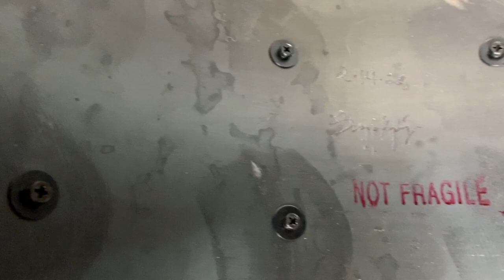KEPLINGER DRUMS: Storia - Costruzione - Sonorità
In questo video ripercorro la storia di un artigiano che si è fatto notare tantissimo nella grunge era grazie ai suoi ottimi rullanti.
Non solo storia però, andremo ad ascoltare qualcuno dei sui strumenti e ad analizzarne le caratteristiche tecniche.

Ore impiegate per la realizzazione di questo video: 16 h

0:00 Qualche info su Gregg Keplinger
0:39 1978 gli inizi ed i primi prototipi
01:05 Costruzione del fusto
01:58 Perché è stato un innovatore?
02:25 1994 Il primo grande successo
03:38 Il rullante di Black Hole Sun
04:28 Keplinger ed il mondo "Grunge"
04:52 1995 La collaborazione con Ayotte
05:06 Finitura / Caratteristiche dei Rullanti
06:00 14x5,5 Keplinger Black Iron
06:38 La sonorità
07:34 L'introduzione delle percussioni
08:10 Qualche nome dei Clienti Keplinger
09:20 Pensiero di Art Blakey riguardo Keplinger